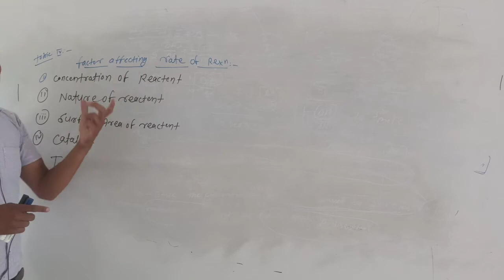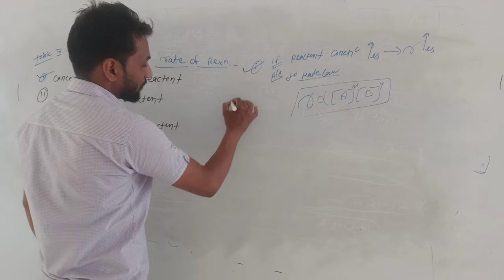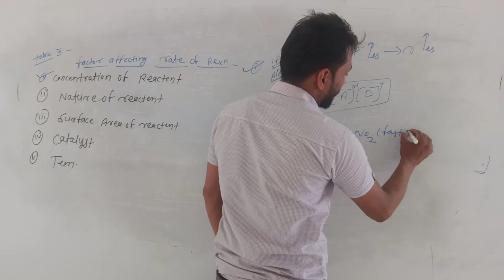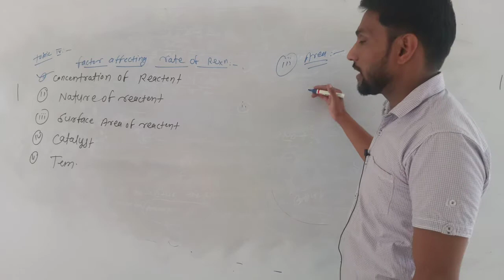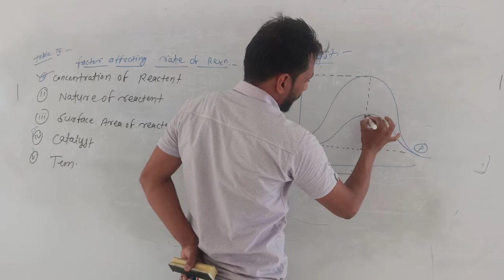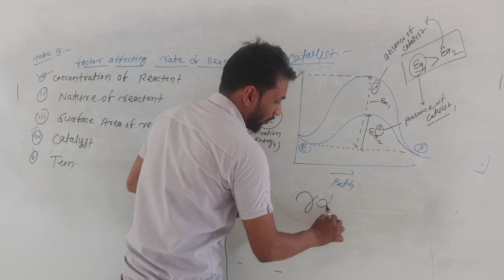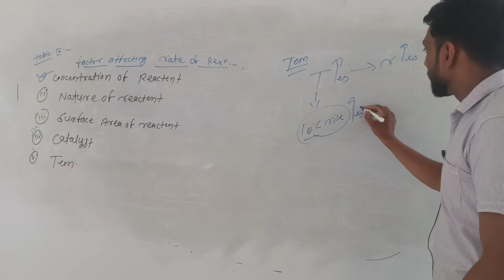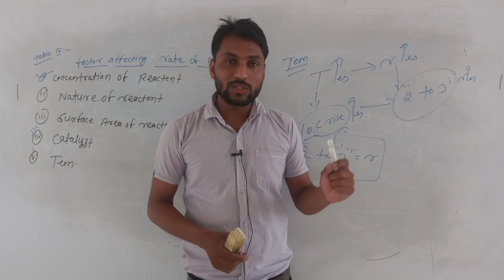Lect 7 chemical kinatics II Rci Edu. Hub Bansur Alwar Raj. II BY SANDEEP JI